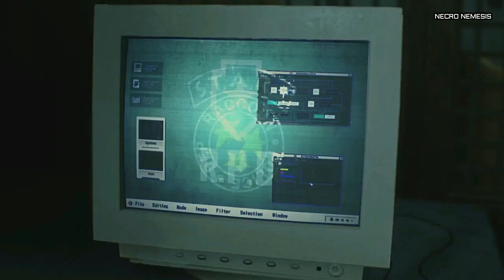Resident Evil 2 Remake (Claire) Todas las Armas & Partes Armas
A qui están todas las armas y las mejoras que encontrareis en el juego con claire ! Mas videos en la lista de RESIDENT EVIL 2 REMAKE .